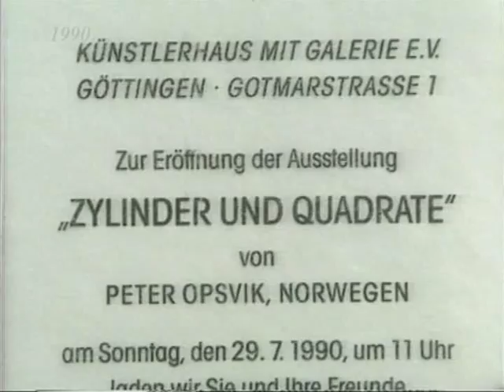"Zylinder und Quadrate" exhibition in Germany 1990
The Zylinder und Quadrate was exhibited at Kunstlerhaus mit Galerie, in Gottingen, Germany

It shows pictures and objects in wood created by designer Peter Opsvik.